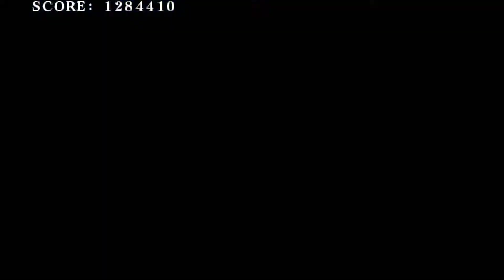Les grosses FÉSSÉES de Berserker ! - Arcade Mode - Fate/Unlimited Codes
Salut, on reprend le mode Arcade de Fate/Unlimited Codes et on attaque cette fois-ci avec Berserker qui est là pour mettre de grosses gifles à ses adversaires pour protéger Illya !